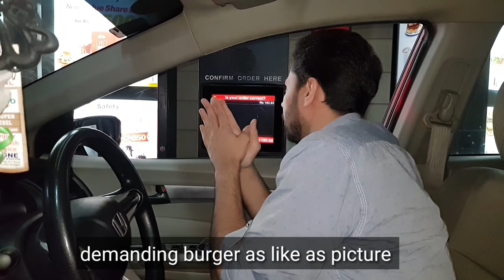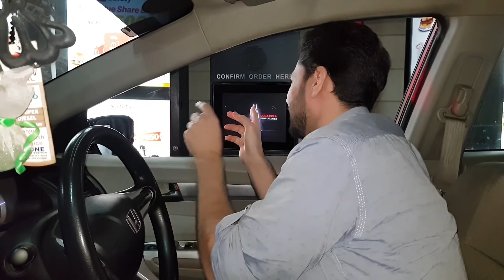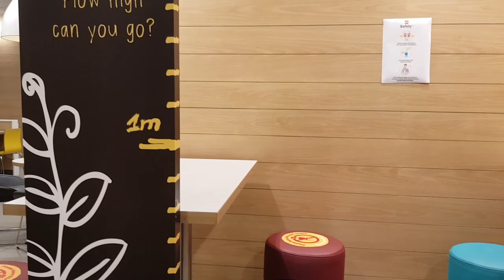Mcdonald hack ||Mc chicken as like as pic|McDonald's hack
We went McDonald's nd order for Mc Chicken one by one  Aqil orderd Mc Chicken as regular costumers and i ordered my mc chicken and demanding them as like as picture then we shocked when we received our burgers amd both are different

mcdonald's hacks,
mcdonald's hacks 2020,
mcdonald's hack fail,
mcdonald's hacks uk,
mcdonald's hack tiktok,
mcdonalds hacker,
mcdonald's hack free food,
mcdonald's hack ph,
mcdonald's hack uk,
mcdonalds hack video,
mcdonalds hack menu,
mcdonalds hack machine,
mcdonalds burger hack,
mcdonalds breakfast hack,
mcdonalds fries box hack,
mcdonald's big mac hack,
mcdonalds box hack,
mcdonalds ice cream hack,
mcdonalds chicken nuggets hack,
mcdonalds free cheeseburger hack,
mcdonalds cup hack,
mcdonalds cheeseburger hack,
mcdonalds coffee hack,
tiktok lifehack mcdonalds code,
mcdonald's hack davidparody,
mcdonalds drink hack,
mcdonald's drive thru hack,
dad mcdonald's hack,
mcdonalds fries hack,
mcdonalds food hack,
mcdonald's french fries hack,
mcdonalds hack free food deutsch,
gmm mcdonald's hack,
gratis mcdonalds hack,
garkolym hack mcdonalds,
how to hack mcdonald's app,
how to hack mcdonald's drive thru,
mcdonalds hamburger hack,
mcdonald's hash brown hack,
how to hack mcdonalds speaker,
how to hack mcdonalds machines,
mcdonalds happy meal hack,
mcdonald's hack,
mcdonalds hack indonesia,
mcdonalds kiosk hack,
kevin mitnick mcdonald's hack,
mcdonalds tik tok life hack,
ladbaby mcdonald's hack,
mcdonalds life hack fail,
mcdonalds lifehack,
mcdonalds meal hack,
mcdonald's milk tea hack,
mcdonalds ms hack,
mcdonalds mcpoints hack,
mcdonald's hacks 5 minute crafts,
mcdonald's hacks india,
mcdonald's hacks australia,
mcdonald's order hack,
mcdonalds points hack,
mcdonalds ms punkte hack,
mcdonald's hacks on tiktok,
mcdonald's hacks buzzfeed,
mcdonald's hack the menu,
trying mcdonald's hack,
how to hack mcdonalds points,
simon wilson mcdonald's hack,
y kollektiv hacker mcdonalds,
20 mcdonalds hack,
mcdonalds app hack 2020,
5 minute crafts mcdonald's hacks,